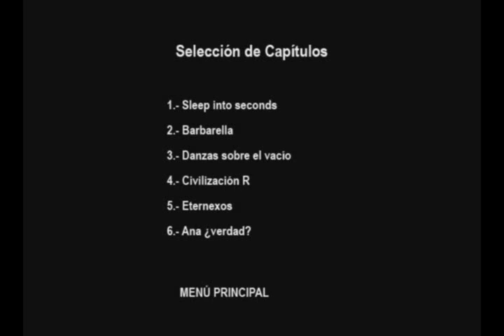SLEEP IN TO SECONDS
COREOGRAFIA DE RODRIGO ANGOITIA
GANADORA DEL PREMIO NACIONAL DE DANZA